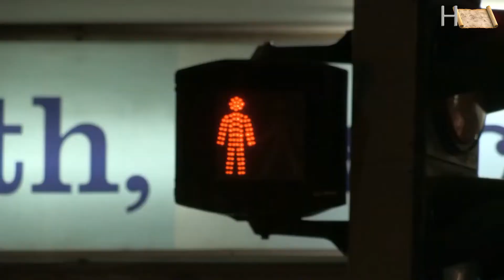DOGS FOR MEAL (documentry)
Imagine if your pet dog was stolen and then sold for food. Unreported World went to Vietnam, where reporter Nelufar Hedayat discovered thieves steal dogs for the lucrative dog meat trade.  contains footage of the preparation of dogs for food and cruelty to dogs that some may find upsetting.